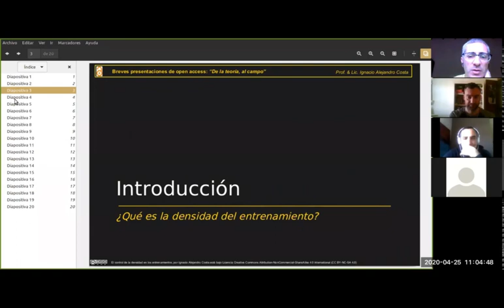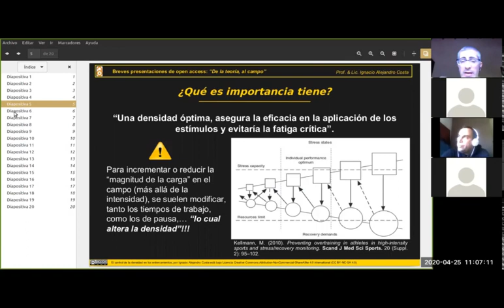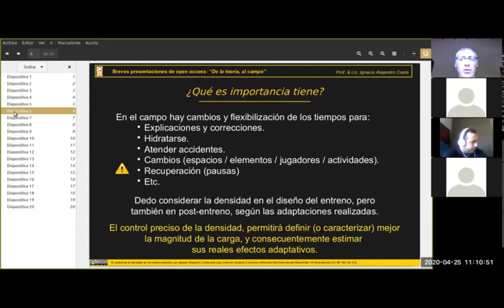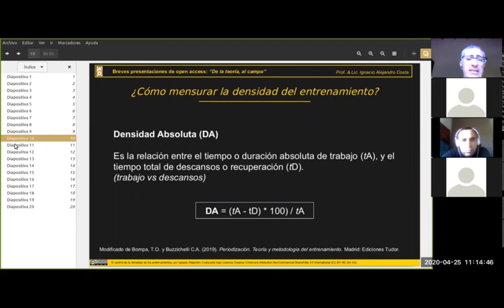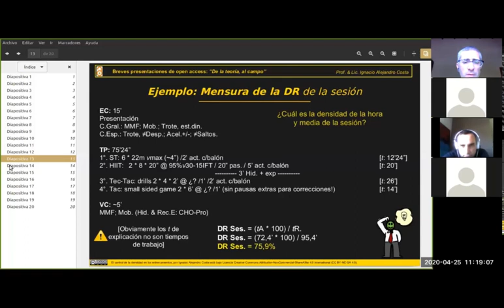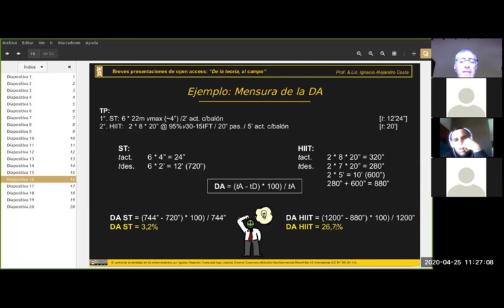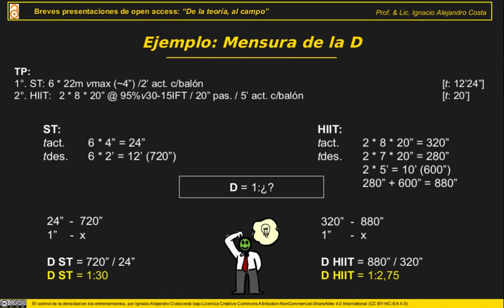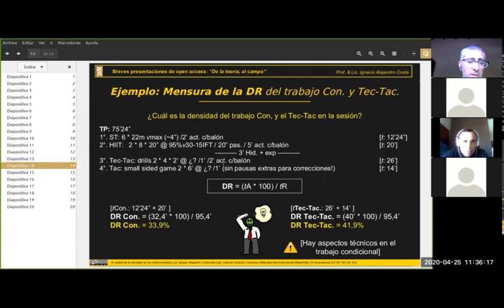El control de la densidad de los entrenamientos / Density of trainings control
ES. Breves presentaciones de open access: “De la teoría, al campo”: 2°. El control de la densidad de los entrenamientos.
EN. Brief open access presentations: "From theory to field": 2nd. Density of trainings control